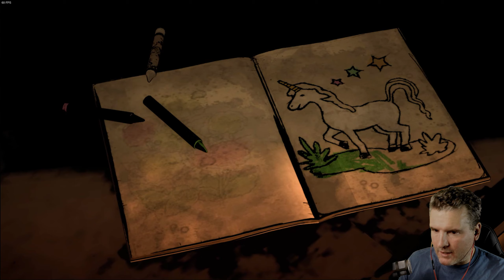A NEW DAY ● The Walking Dead Playthrough Season 1 Episode 1 - Part 1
We start the first episode of this let's play The Walking Dead Season 1 telltale game with "A NEW DAY" as we meet Lee Everett, a convicted criminal, who has been given a second chance at life in a world devastated by the undead. Quite soon we discover corpses returning to life! Hope you enjoy this playthrough of the walking dead games.
This is a Walking Dead Blind Playthrough let's play showing my impressions and gameplay reaction (Facecam gameplay and commentary).

0:00 START
00:20 A NEW DAY
04:44 ESCAPE THE CAR
17:04 MEETING CLEMENTINE
21:27 LEAVING THE HOUSE
24:43 HERSHEL GREENE'S PLACE
43:28 EVERETT'S DRUG STORE

▬▬ι ﺤ - ι▬▬

▬▬ι ﺤ - ι▬▬

▬▬ι ﺤ - ι▬▬

▬▬ι ﺤ - ι▬▬

▬▬ι ﺤ - ι▬▬